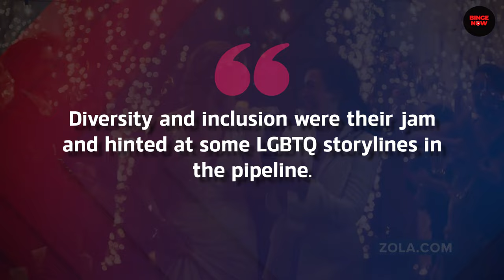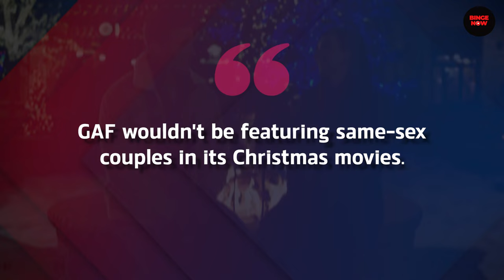The Hallmark Channel DRAMA Explained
Today we are taking a look at The Hallmark Channel DRAMA Explained! To summarize the controversy- The Great American Family came after Hallmark and many feel it is a "copy, paste" of Hallmark.

The CEO of Hallmark, Bill Abbot, quit and left to join GAF, poaching many Hallmark actors along the way such as Candace Cameron Bure, Danica Mckellar, and many famous other actors. Since then, Hallmark opened its doors to diversity, focusing on Hallmark movies including actors of color, and a few LGBTQ+ inclusive movies while the Great American Family honed down on Christian values and "traditional family" content.

While both networks are considered "family friendly", not all agree.. This change in content has created a strong divide amongst viewers. Some say- Hallmark is just reflecting what our actual society looks like today while others feel very strongly that they are "too woke" and do not appreciate the new diversity in their movies. Many have become team Hallmark or team GAF.

What do you think?? Do you have a preference in networks? Let me know down below in the comments 👇